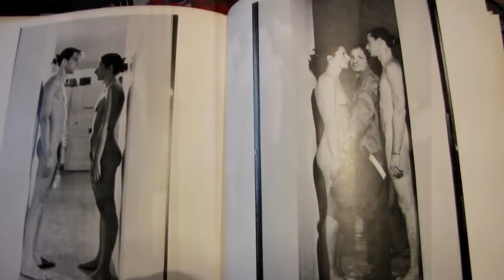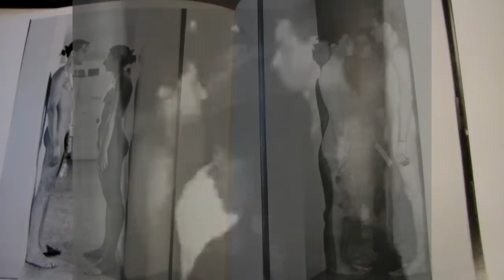Najmányi László VideoBio / könyvbemutató (2.)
GODOT Irodalmi Estek 30.

   Alkotáslélektan:
A könyv utóélete - A művészi alkotás és a személyiség
   Najmányi László
VideoBio című könyvének bemutatója

A Godot Kortárs Intézet és a Szépírók Társaságának
közös rendezvénye / sorozatszerkesztő: Czapáry Veronika
moderátor: Jánossy Lajos
2010. június 9. Godot Kávéház